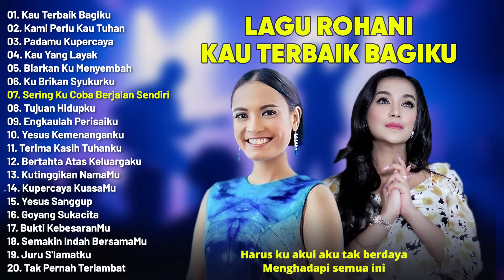Lagu Rohani Rany Simbolon & Maria Calista Full Album (Lirik) Terbaik 2023 menyejukkan hati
[00:00] Kau Terbaik Bagiku
[03:51] Kami Perlu Kau Tuhan
[09:05] Padamu Kupercaya
[13:51] Kau Yang Layak
[17:30] Biarkan Ku Menyembah
[22:10] Ku Brikan Syukurku
[27:13] Sering Ku Coba Berjalan Sendiri
[32:39] Tujuan Hidupku
[37:31] Engkaulah Perisaiku
[43:12] Yesus Kemenanganku
[47:07] Terima Kasih Tuhanku
[51:06] Bertahta Atas Keluargaku
[55:30] Kutinggikan NamaMu
[59:32] Kupercaya KuasaMu
[01:03:43] Yesus Sanggup
[01:08:05] Goyang Sukacita
[01:11:59] Bukti KebesaranMu
[01:16:55] Semakin Indah BersamaMu
[01:20:24] Juru S'lamatku
[01:25:36] Tak Pernah Terlambat